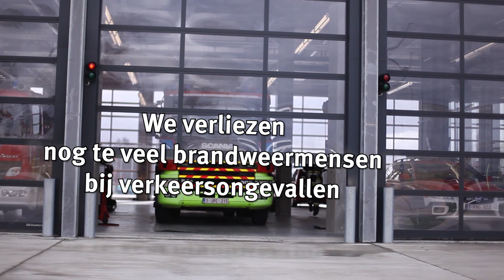De gordel: een band voor het leven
BVV Gordelcampagne voor brandweerlieden i.s.m. Ethias
Campagne rond het verplicht dragen van de veiligheidsgordel, van Brandweervereniging Vlaanderen i.s.m. Ethias en brandweerzone Vlaams-Brabant West.

Veel brandweerlieden zijn van mening dat ze tijd verliezen als ze een gordel aandoen. Het tegendeel is echter waar. Een geoefend persoon verliest er géén tijd mee.

Mits wat oefenen is zowel het vast- als losklikken van de gordel, zelfs in combinatie met het opzetten van de adembescherming, zeker te doen, zelfs zonder tijdverlies.